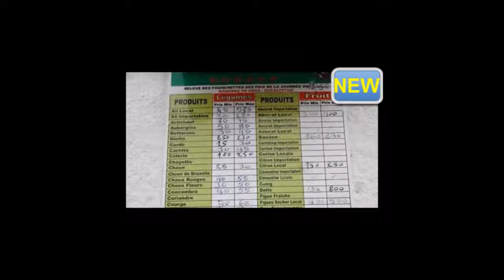شاهد قبل الحذف أسعار الخضر و الفواكه تلتهب مباشرة بعد مغادرة الوزير لسوق الجملةيحدث في الجزائر فقط !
شاهد أسعار الخضر و الفواكه تلتهب مباشرة بعد مغادرة الوزير لسوق الجملة .